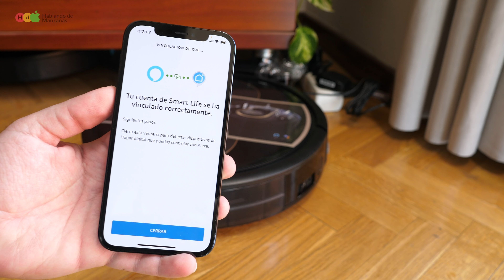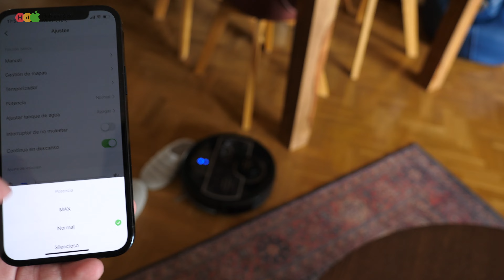Taurus Homeland Láser · Análisis y opinión con iPhone 12 Pro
Hoy analizamos el robot aspirador Homeland Láser de la marca Taurus, lo pondremos a prueba con nuestro iPhone 12 pro.